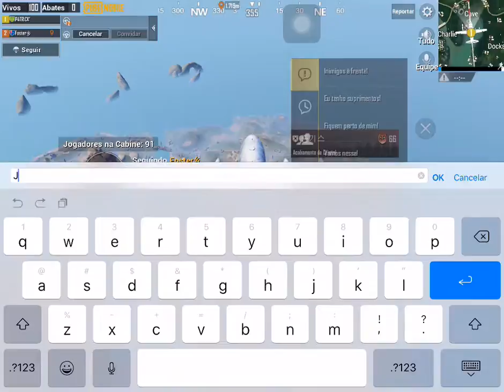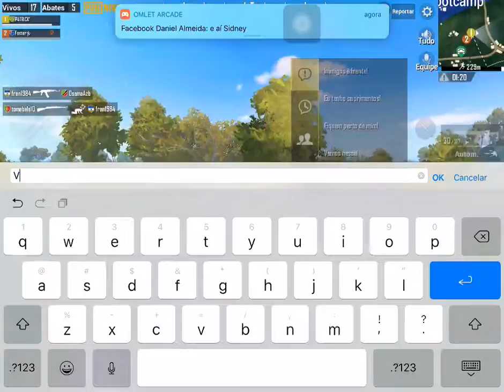Live ON - PUBG MOBILE - Welcome To Sanhok!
Veja-me jogar no PUBG Mobile no Omlet Arcade!